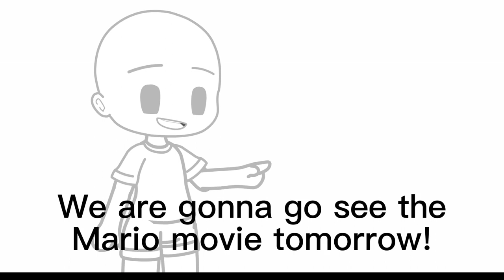IM SEEING IT TOMORROW!!